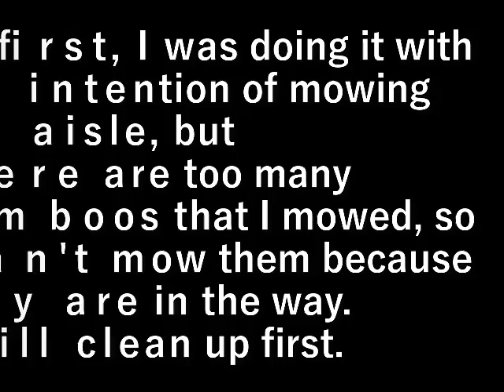村民農園通路掃除 Mowing the villager farm passage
当初通路の草刈りのつもりでやっていましたが
刈った笹が多すぎて邪魔で刈れない。

先に掃除をします。

At first, I was doing it with the intention of mowing the aisle, but
There are too many bamboos that I mowed, so I can't mow them because they are in the way.

I will clean up first.

設備屋の適当田舎暮らし